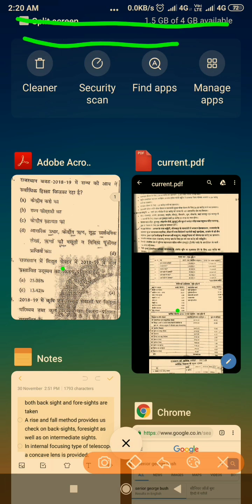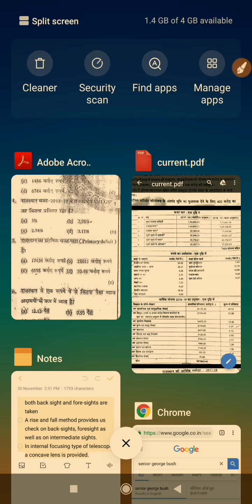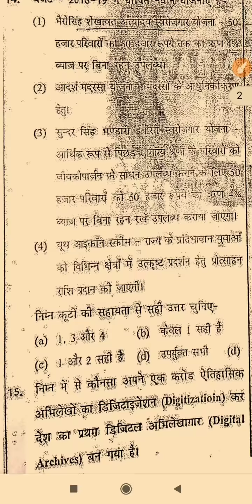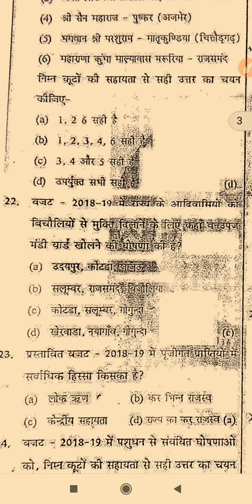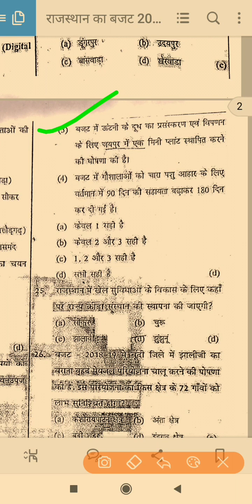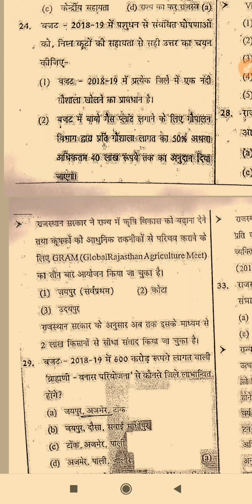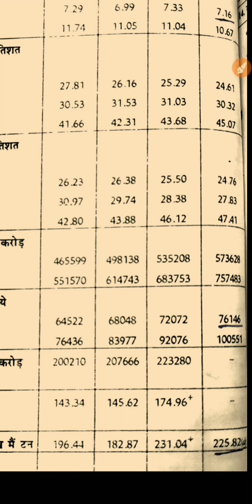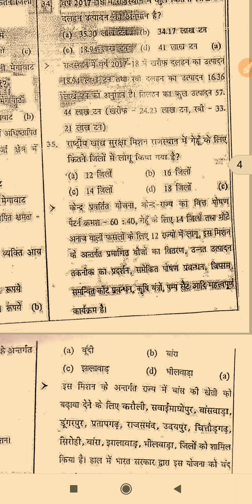राजस्थान आर्थिक समीक्षा तथा बजट 2017-2018/2018-2019